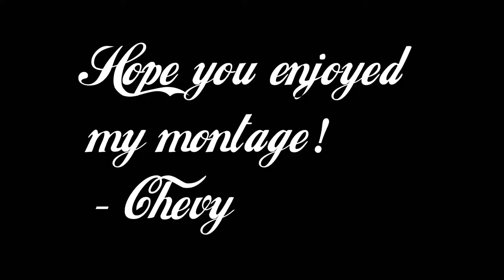Minecraft - Souping & Hunger Games Montage!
Welcome to another video of mine!
Click "Show More" for info about many things!

♦IGN: ObeySol

♦Song: Echos  - The Haze

♦Texture Pack Credit to: Sphax, MoeXIV, xixSuprem3xix, FarrelSal, JustCaptainBadass, Kingy, Dowsey, BlazeGaming, StimpyPvP, VikingPack, Vendetta, Scrapey, VintagePack, CreepyCraft, iReaziPvp BabaEdit, OdiinEdit, Lolpop, and EndersHigh.

♦I use my own Texture Pack! :)

Minecraft,lets play,lets,play,
minecraft texture pack
minecraft resource pack
minecraft pvp texture pack
new pvp resource pack
pvp texture pack
top minecraft texture packs 1.7
minecraft top textures 1.7
minecraft top resources 1.7.2
minecraft resource packs
Minecraft: TOP 5 Resource Packs 1.7
minecraft hunger games
minecraft pvp
pvp